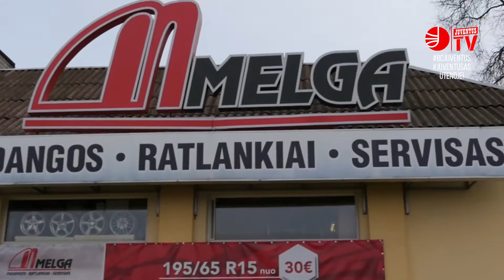„Juventus“ krepšininkai valandėlei tapo „Melga“ darbuotojais